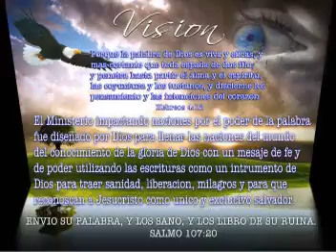Fuego Pentecostal en Republica Dominicana Pastor Evangelista Omar Lugo